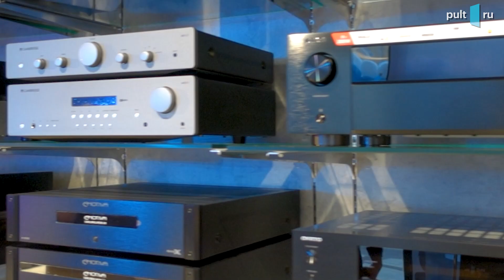Открытие нового флагманского салона PULT.ru в Москве. Акустика Проекторы Винил Pro-Audio Наушники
В преддверии Нового Года у сети салонов PULT.ru случилось пополнение в большой семье! Для наших дорогих клиентов состоялось открытие нового салона в самом центре Москвы, который теперь является флагманским. Открытие длилось аж три дня! Гостей нового салона в эти дни ждали розыгрыши с ценными подарками, мастер-классы от представителей популярных брендов и много много всего увлекательного... впрочем, смотрите в ролике!

Ждем всех в гости!
По Адресу - Москва, Новинский бульвар д.12